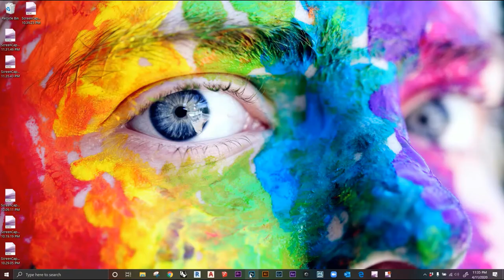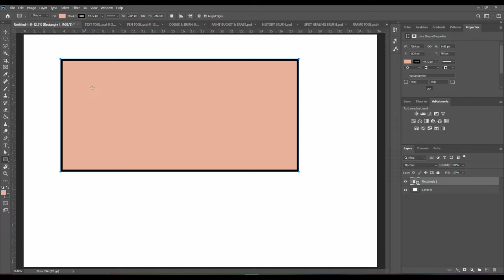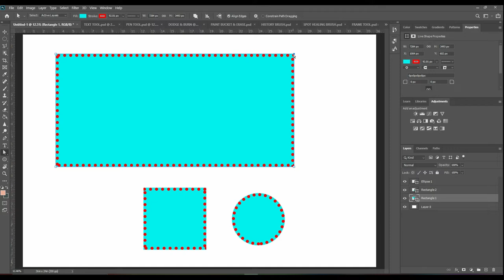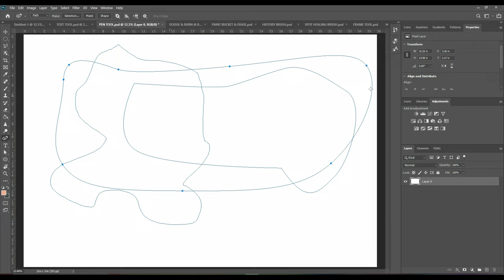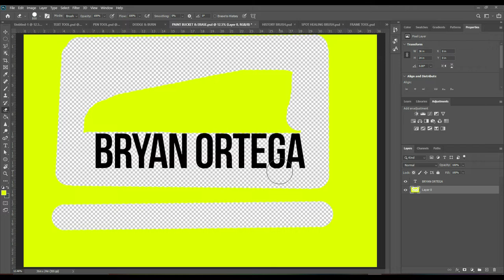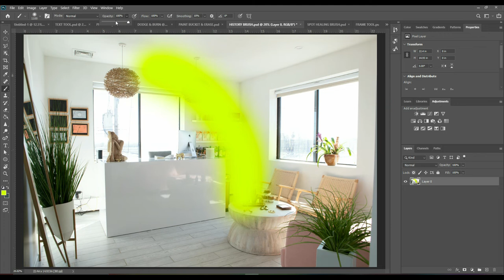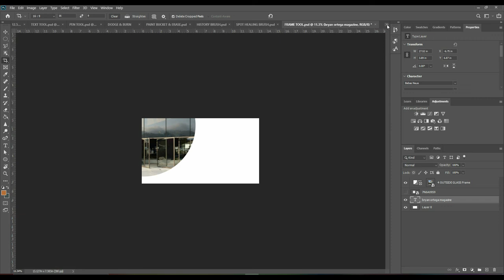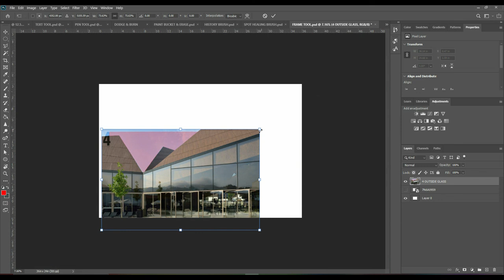PHOTOSHOP TUTORIAL for beginners | in UNDER 30 MINUTES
In this video I go over all the  Photoshop tools with different examples for each one. This is a great video for those who are beginning to learn the complex world of Photoshop and are still not familiarized with these tools.

Fell free to ask questions in the comment section below and I will gladly answer all of your questions.

The camera I use
The Lens I use
Other lens I use
The microphone I use
The lights I use
The softbox I use
The best small drone
Desk mic for screen recording